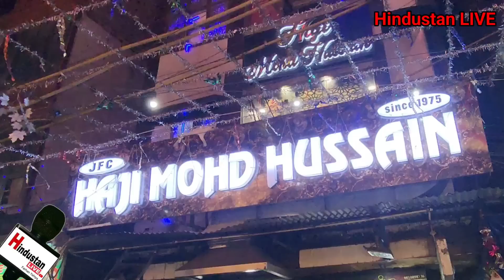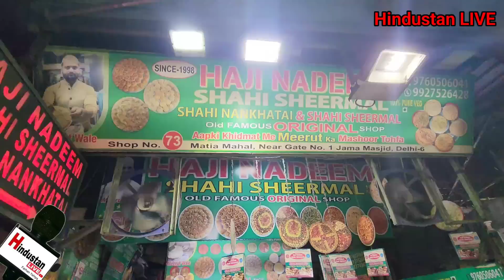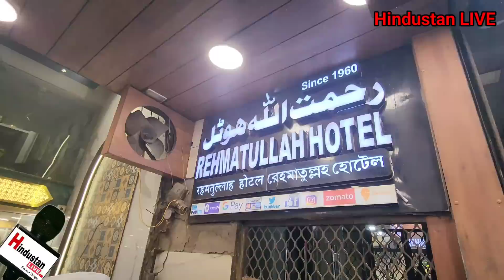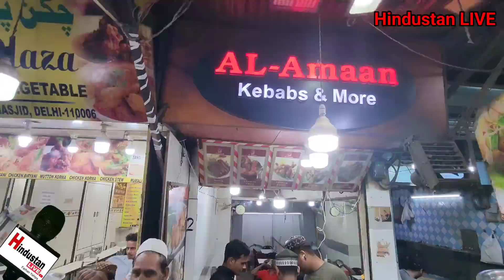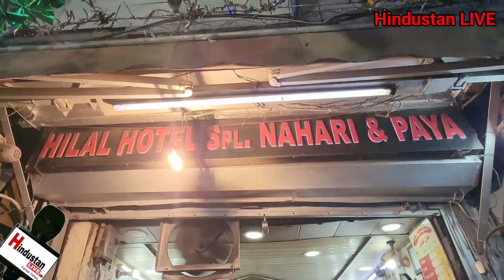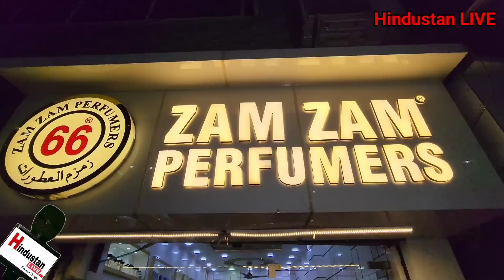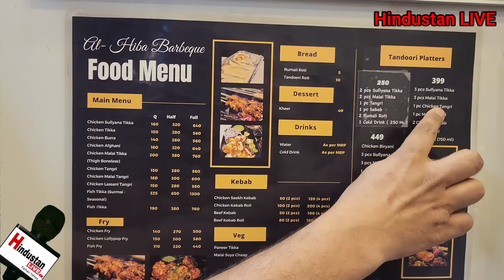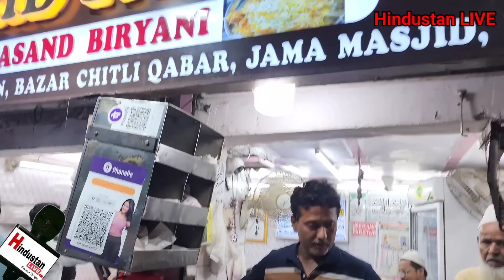ईद की आमद, बाज़ारो की रौनक़, खान पान, ख़रीदारी jamamasjid की शानदार Drone Coverage और eid की तैय्यारी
ईद की आमद, बाज़ारों की रौनक़, खान पान और जमकर ख़रीदारी, Drone की शानदार Coverage और Eid की तैय्यारी।
jamamasjid इलाक़े की दिलकश तस्वीरें शायद ही आपने देखी हों